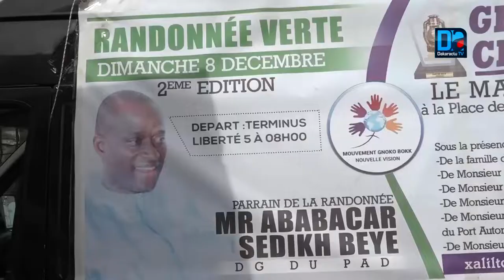Randonnee verte : Le Mouvement Nioko bok plaide pour un environnement sain